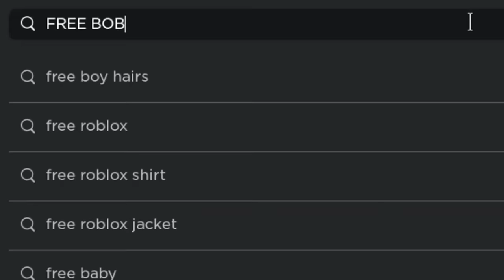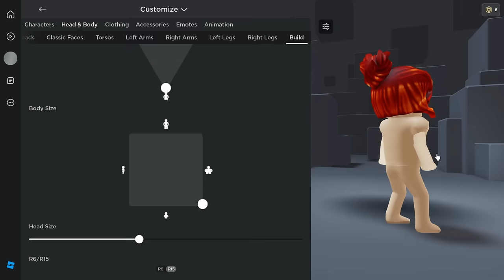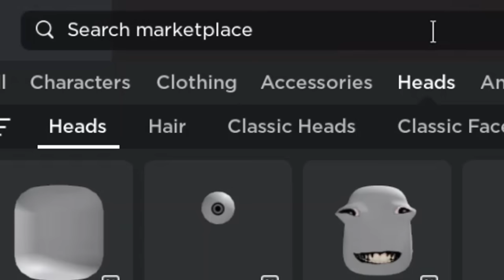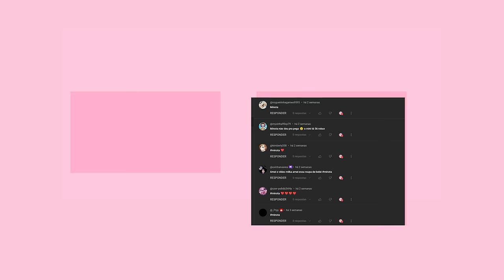NOVO MINI AVATAR GRATIS! COMO FAZER UM MINI AVATAR NO ROBLOX COMO FICAR PEQUENO GRATIS NO ROBLOX !😲